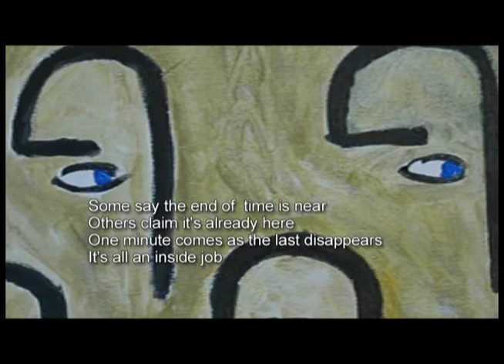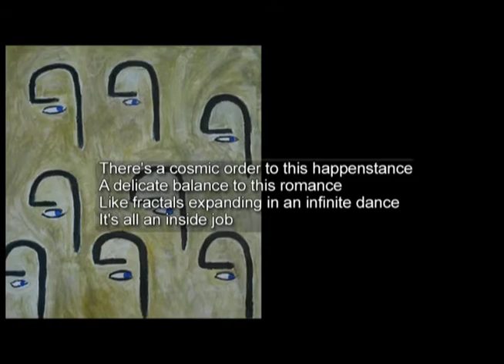Kevin Roth - Inside Job